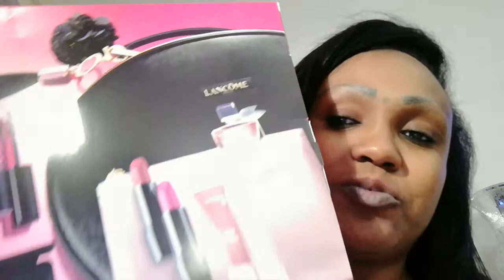MAQUILLAGE POUR MES GRANDE DAMES